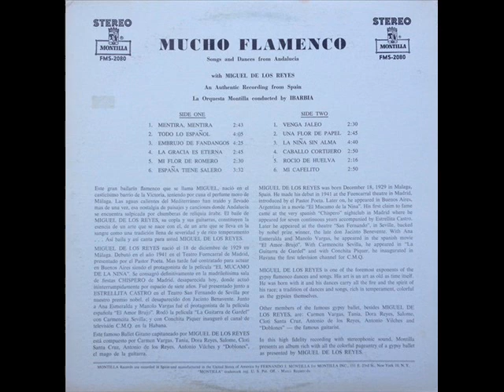Miguel de los Reyes - Todo lo español (1961)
Con el título de "Mucho flamenco", Miguel de los Reyes graba su tercer LP para la casa Montilla, que sería editado en USA con el título de "Songs and dances from Andalucia" y en Francia como "Chants et dances d'Andalousie". Lo acompaña la Orquesta Montilla dirigida por el Maestro Rafael Ibarbia.
En este LP encontramos este bolero que, curiosamente, grabaría de nuevo ese mismo año en otro LP, en este caso para la casa Regal y que sería reeditado más tarde por Marfer
Gracias al usuario Ben Skofic por proporcionarnos los audios de este estupendo Cancionero.